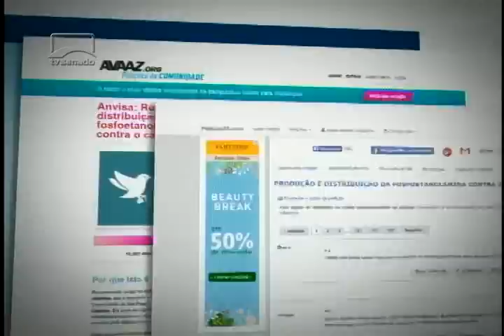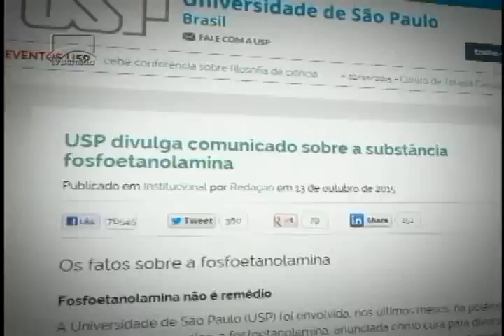Especialistas debatem o uso da fosfoetanolamina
Brasil deve registrar quase 600 mil novos casos de câncer em 2015. A estimativa é do Instituto Nacional responsável por ações de prevenção e controle da doença. Nesta semana, especialistas vêm ao Senado debater sobre uma substância que despertou a esperança de pacientes.